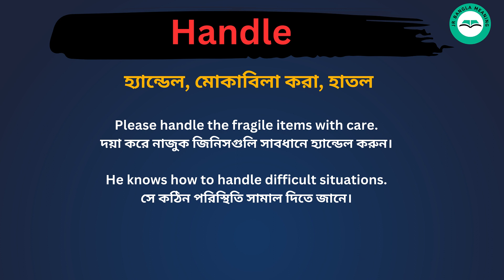Handle meaning in bengali/Handle শব্দের বাংলা ভাষায় অর্থ অথবা মানে কি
Handle Meaning In Bengali
Handle শব্দের বাংলা ভাষায় অর্থ অথবা মানে কি
Handle Bangla Meaning